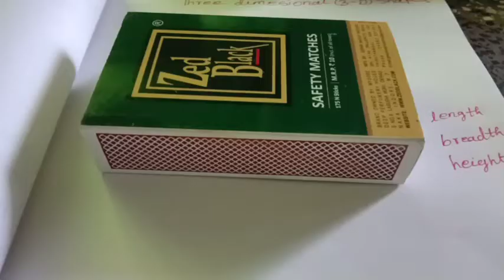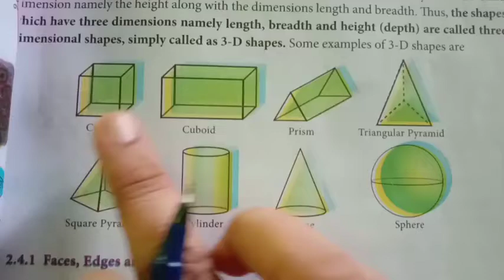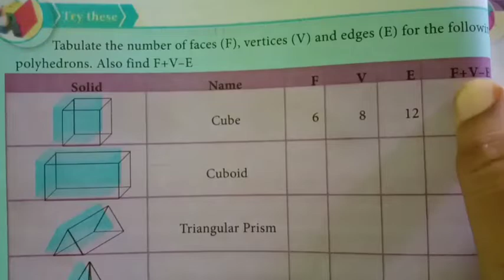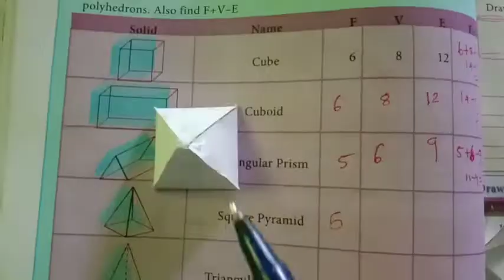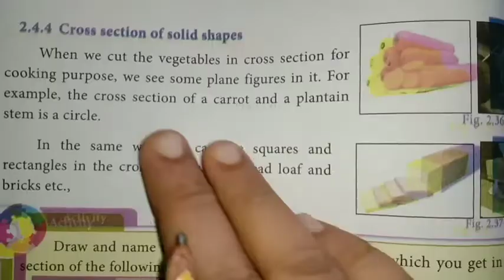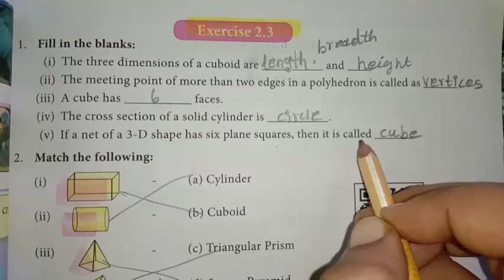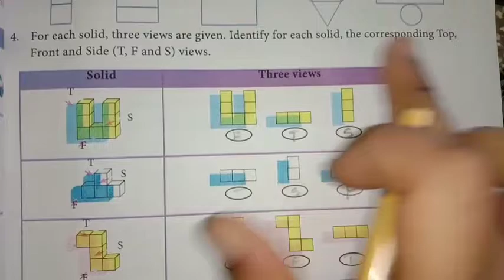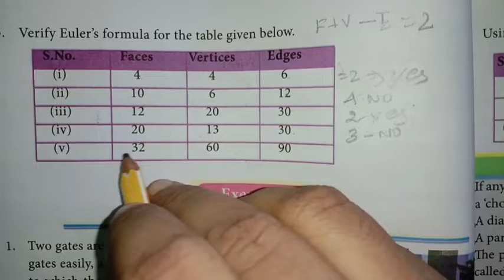3D shapes 8th std maths measurement/exercise2.3 fully chapter2 Tamil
3D shapes 8th std maths measurement/exercise2.3 fully chapter2 Tamil